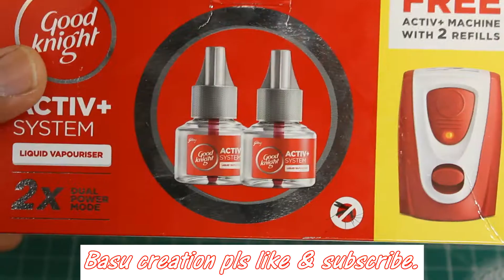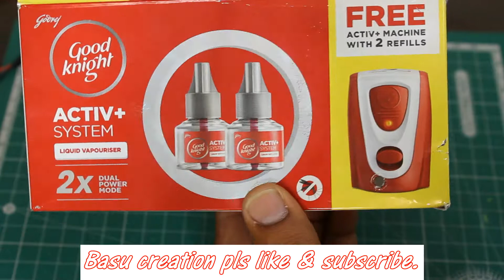Remote control hi tech bus From cardboard-Multi lighting bus | Battery powered luxury bus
This video lets you know how to make a Hi tech bus or luxury bus with cardboard, DC motor and battery.